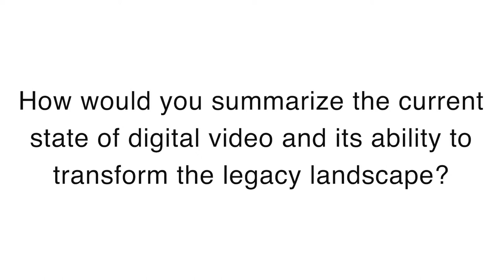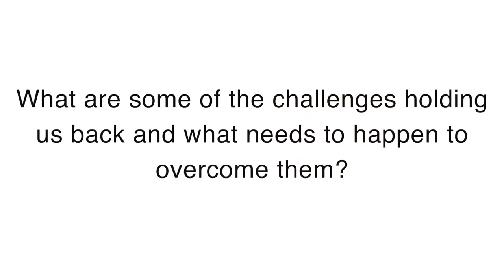There is No Silver Bullet that Unites Linear and Digital Video - Brett McCall, Fleishman Hillard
As we try to shake off the vestiges of the traditional media model, the way we measure will continue to evolve and the way we reach our audiences will follow. According to Brett McCall, there isn’t now and won’t be in the future a silver bullet technology that unites linear and digital video; however, he goes on to share what he sees as the ultimate solution. . .teamwork. Brett proposes that as partners unite as one overall team across both traditional and digital as well as creative and media, from a brand perspective that’s where the efficiencies and effectiveness will be found.

Featuring:
Brett McCall, Executive Creative Director, SVP, Partner, Fleishman Hillard